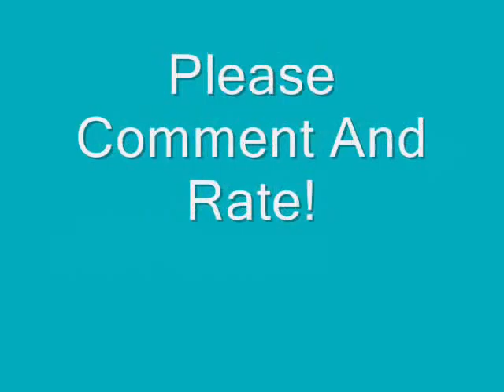RCT3 - The Wave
My 5th Coaster, and I think its in my top two of the five. The Wave Features 5 Inversions including a large Batwing Inverson near the beginning of the ride. I put this coaster in the middle of all four of my other coasters. I think you can see all four of them at different points in the ride.

This ride featured many firsts for me:
First Ride With a Drop of less than 90 degrees (lol)
First Ride with a Batwing
First Ride Using Moby's Steel Jungle
First Ride being teamed up with my three Production groups

Enjoy. More Offride photos will be released on my website that I am putting together.